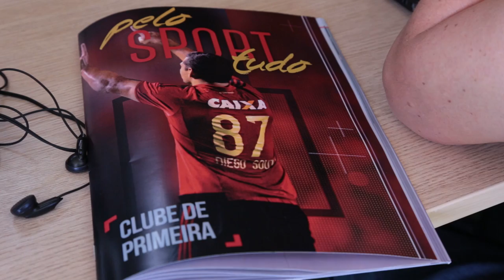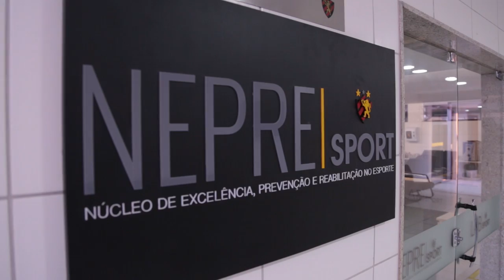Presidente Martorelli faz balanço de gestão